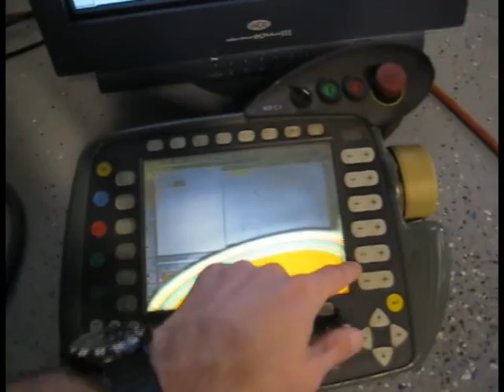Project Jeff - Meet the big KUKA KR-350/1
A quick little introduction video of one of our newest demonstrations we have in the works. This is "Project Jeff" a KUKA KR-350/1 robot that is the flagship demonstration of our new robotics lab.